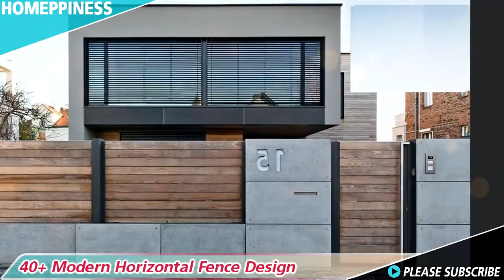MODERN & STYLISH! 40+ Modern Horizontal Fence Design 2021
Are you looking for modern horizontal fence design made from wood, metal, rock or concrete to build your new fence on your home? Well this video is perfect for you. Modern horizontal fence is one kind of fence design that starting to be famous by time to time, especially for whom that want to looks different to their home. It usually comes with modern and minimalist design and sometime it is also consist with combination of natural material like wood, stone and rock. In this video, we will show you more than 40 plus modern horizontal fence design to inspire you to build your awesome fence. Hope you enjoy.

Don't forget to give us your opinion about this video in the comment section.

HOMEPPINESS brings you not only latest news and information about home design with nice video presentation, but also we would like to help you as a friend, to give you a solution for every problem that happened in your home, Because we believe, home is a place to start happiness.

Back to our purpose to make this channel,

We are happy to share with you a lot of topic about home improvement, home makeover, and many more.